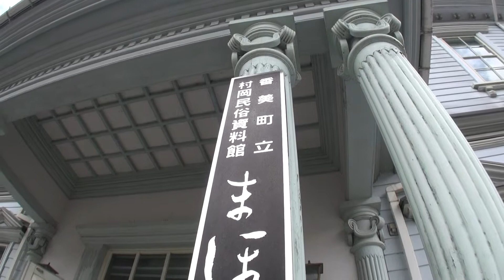歴史紀行・近代化遺産18・擬洋風建築V（旧美方郡役所）.m2ts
旧美方郡役所は明治２７年（１８９４）に建てられた建物で、木造２階建て、切妻、平入、桟瓦葺、外壁は下見板張りになっています。縦長の上げ下げ窓や、バージボード（軒先にある飾り付きの板）、ギリシャ神殿風の玄関ポーチ柱、蛇腹など当時の洋風建築の要素が取り入れられています。現在は「村岡民俗資料館まほろば」として解体復元され内部には町内で発見された遺物や考古資料、民具、民俗資料などが展示されています。